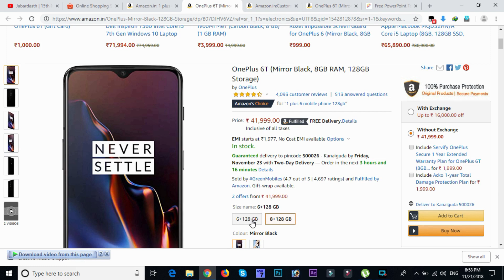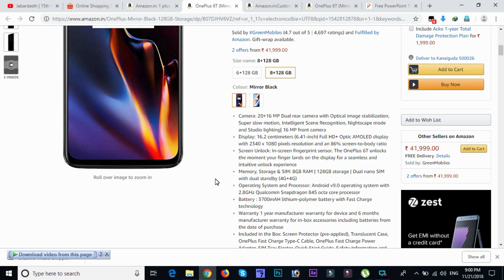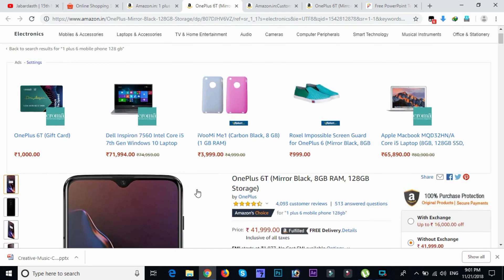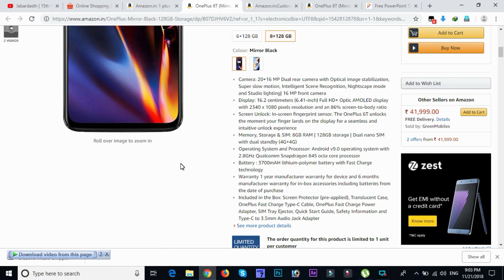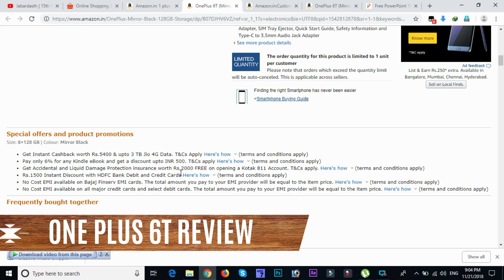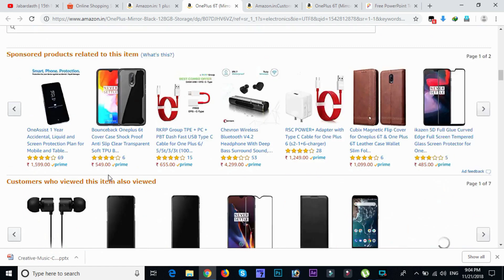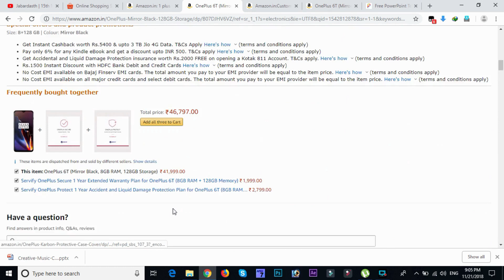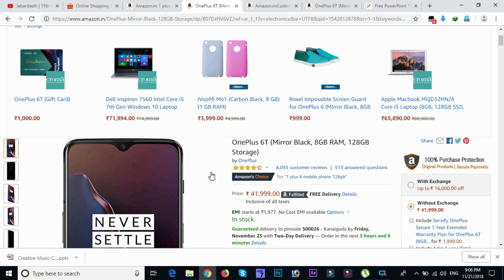One plus 6T Mobile review||Oneplus 6T specification || In Telugu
6.41-inch Optic AMOLED, 2.5D Corning® Gorilla® Glass 6,Capacitive screen, FHD+ 2340 x 1080 pixels 402ppi screen display
OnePlus 6T (Mirror Black)

CPU: Qualcomm Snapdragon 845, Octa core, 2.8GHz, GPU: Adreno 630
one plus 6 price in india

Oxygen OS based on Android Pie, 8GB RAM +128GB ROM

Dual camera:16.0MP front camera and 16.0MP+20.0MP Dual Rear Camera with flashlight

Dual Nano SIM Card Dual Standby
oneplus 6 specification
oneplus 6t price
3700 mAh (non-removable) Fast Charging (5V 4A)

Support 4G/3G/Wifi/GPS/Bluetooth/multi-language/In-display Fingerprint Sensor/OTG/NFC
one plus 6t full specification
one plus 6t price in india
one plus 6t price
one plus 6t launch date
.Special Discount Here.

2.OnePlus 6T (Mirror Black, 8GB RAM, 128GB Storage)